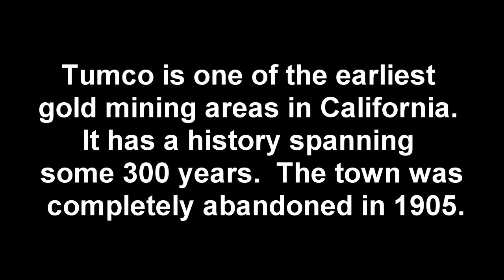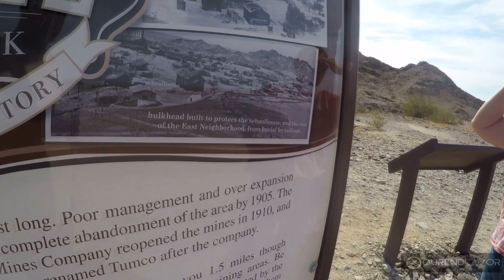Tumco California Historic Townsite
Tumco is an abandoned gold mining town and is also one of the earliest gold mining areas in California. It has a history spanning some 300 years, with several periods of boom and bust. Originally named Hedges, the town was completely abandoned in 1905 although some mining still went on until 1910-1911.  We really enjoyed this adventure and we hope you enjoy the video.

Cheers,
Karen & Dave